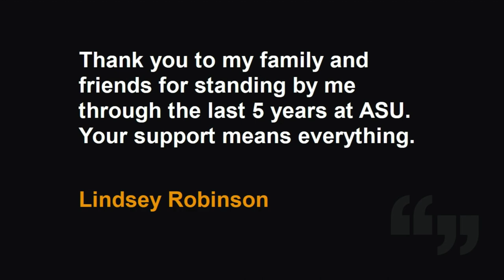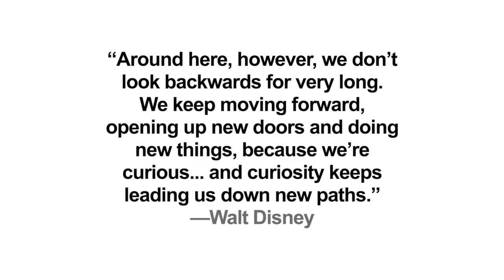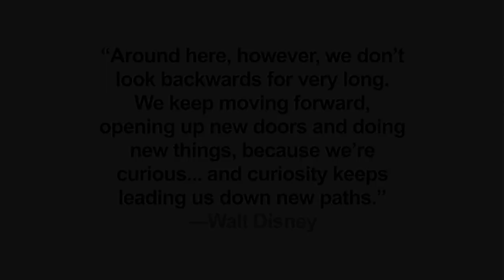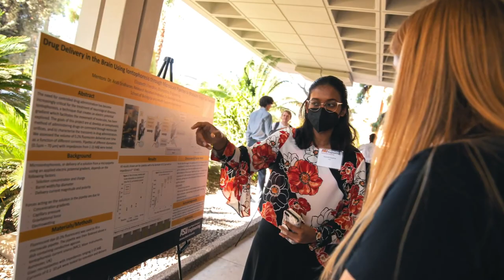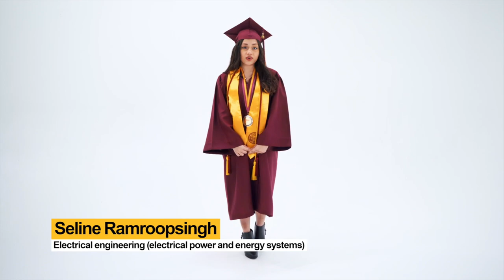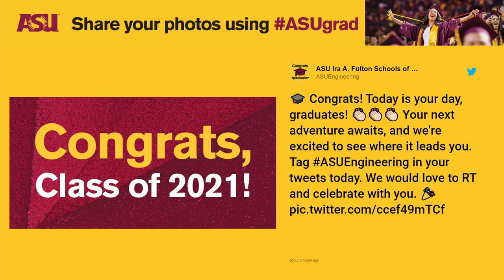Ira A. Fulton Schools of Engineering Fall 2021 Convocation Ceremony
Watch ASU engineering and technology students cross the stage and receive their diploma covers.

00:00 Livestream begins
02:38 Procession begins
06:40 Graduates, you're ready! (video)
08:01 Placing of the ceremonial light saber
08:26 Dean Kyle Squires
17:14 Alumni chapter speaker George Beakley III
24:50 Convocation student speakers (video)
31:22 Ira A. Fulton
44:05 Students are recognized by name
45:59 Recognition of honors graduates
46:30 Recognition of active military service and veteran graduates
46:55 Recognition of ceremony readers
47:07 Recognition of mortarboard decorations
47:25 Presentation of the Class of 2021 begins
47:46 One more word from Mr. Fulton
48:34 PhD graduates
54:17 TPS master's graduates (right side)
54:58 SBHSE master's graduates (left side)
56:53 SCAI master's graduates (left side)
01:02:03 SEMTE master's graduates (right side)
01:07:46 SSEBE master's graduates (right side)
01:11:00 ECEE master's graduates (right side)
01:17:35 Congratulations to master's and PhD students
01:17:58 Recognition of Moeur Award winners (and the wave!)
01:22:22 SBHSE bachelor's graduates (right side)
01:23:00 SCAI bachelor's graduates (left side)
01:23:30 TPS bachelor's graduates (right side)
01:40:19 SSEBE bachelor's graduates (right side)
01:44:40 SEMTE bachelor's graduates (left side)
01:50:40 ECEE bachelor's graduates (right side)
01:58:58 Recognition Outstanding Graduates, Impact Award recipients and Grand Challenges Scholars Program graduates
02:03:53 Cheer for the Class of 2021
02:05:36 Dean Kyle Squires
02:07:15 Ceremony ends and students exit